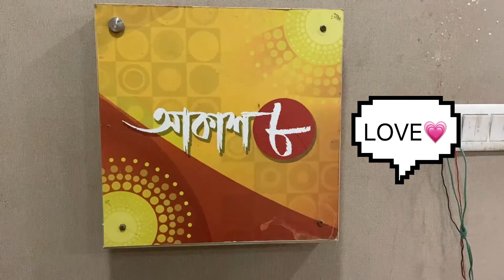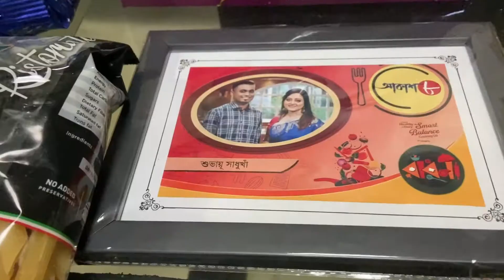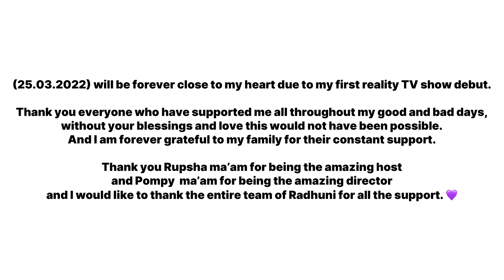Radhuni VLOG~My First Reality TV Show Debut~ Aakash Aath ~Radhuni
Hi Guys, I am back after a very long time.
And guess what I vlogged about my latest and first reality tv show - Radhuni.
For : Radhuni
Channel: Aakash Aath
Host : Rupsha Chakraborty
Director : Pompy Mukherji

Thank you everyone who have supported me all throughout my good and bad days, without your blessings and love this would not have been possible. And I am forever grateful to my family for their constant support.

Thank you Rupsha ma’am for being the amazing host and Pompy ma’am for being the amazing director and I would like to thank the entire team of Radhuni for all the support. 💜